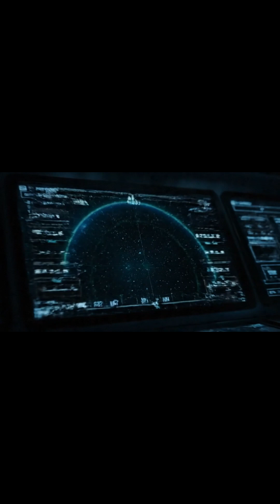Jeremy Corbell Breaks His Silence on 3I Atlas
Jeremy Corbell Breaks His Silence on 3I Atlas — The Leaked Details Are Beyond Belief
What if the biggest mystery in the sky isn’t about aliens… but about why we’re being told to believe in them? 👽✨
In this video, we uncover the full story behind 3I Atlas — the interstellar object now racing through our Solar System — and the wave of rumors calling it a “mothership.” From Jeremy Corbell’s early warnings to NASA’s latest observation campaign, we break down what’s fact, what’s fiction, and what’s still waiting to be proven.
You’ll see how a single phrase like “zero doubt” became a viral belief code, how context gets lost in the noise, and why science demands patience over panic.
Stay until the end — we’ll reveal the three key data points NASA is watching right now that could rewrite the entire story of 3I Atlas. 🌌